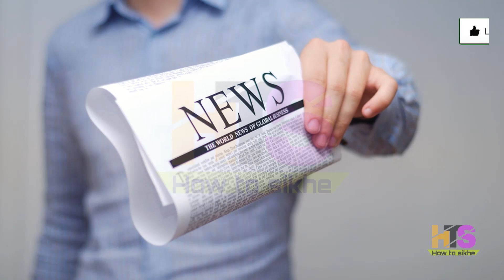आंगनवाड़ी आशा सहयोगिनी 6-जुलाई-2020 मानदेय समाचार | Anganwadi Asha Sahyogini Salary Hike News Today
My New Youtube Channel(Please Visit)
Shan Talk

*My Laptop*

*My Smartphone*

*My Tripod*

*Queries solved*
1) asha and anganwadi worker
2) asha anganwadi salary budget 2020
3) anganwadi asha sahyogini ki salary
4) anganwadi asha sahyogini ka vetan
5) आंगनवाड़ी आशा सहयोगिनी
6) आंगनवाड़ी आशा सहयोगिनी सैलरी 2018
7) आशा कार्यकर्ता का वेतन 2018
8) आंगनवाड़ी लेटेस्ट न्यूज़
9) anganwadi latest news today anganwadi worker uttaranchal bharti,job,vacancy,
10) anganwadi asha news up,punjab,bihar,jharkhand,rajasthan,uttarakhand,himanchal,pradesh,uttar,